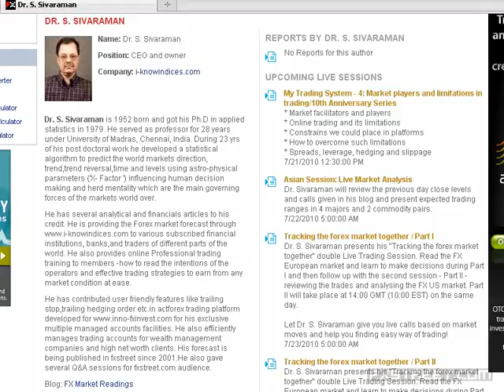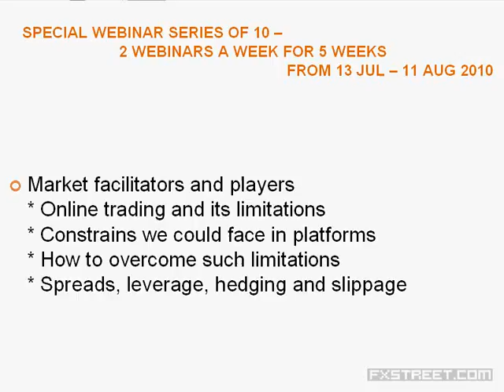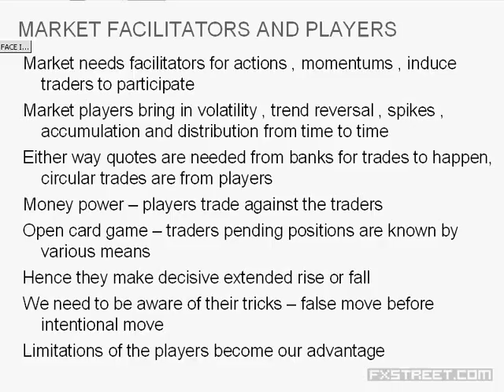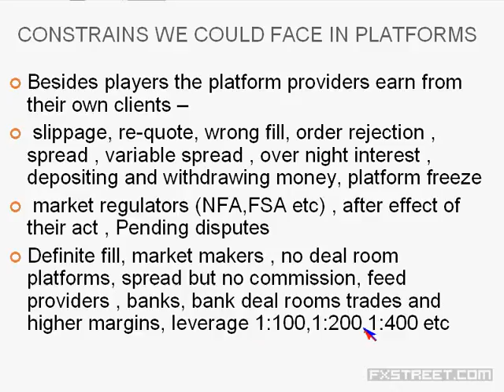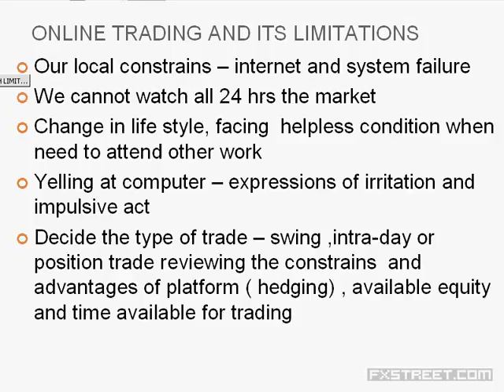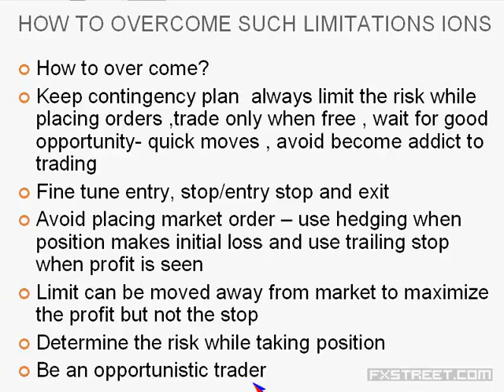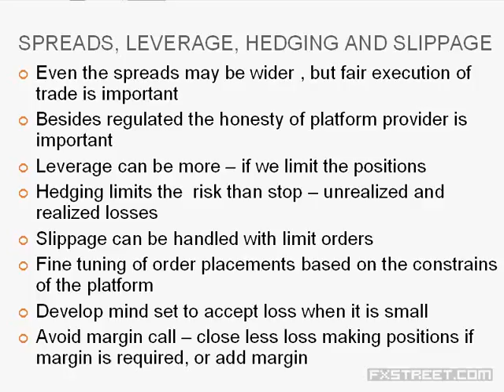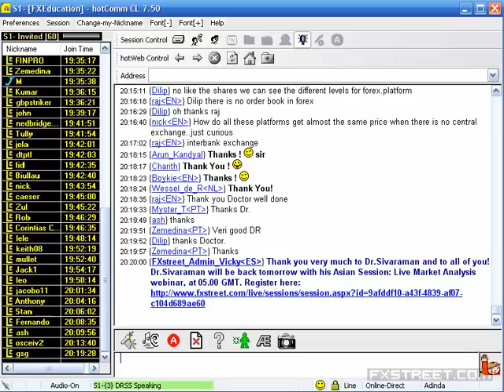Dr. S. Sivaraman: My Trading System - 4: Market players and limitations in trading/10th Annivers...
Date of issue: 21 July 2010. Speaker: Dr. S. Sivaraman. * Market facilitators and players * Online trading and its limitations * Constrains we could place in platforms * How to overcome such limitations * Spreads, leverage, hedging and slippage